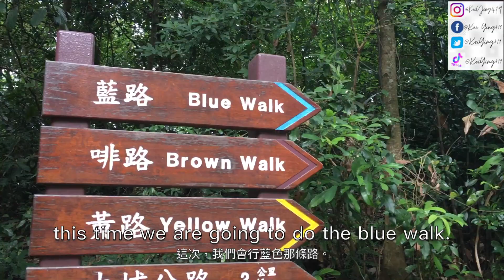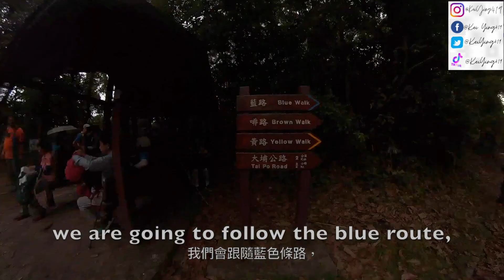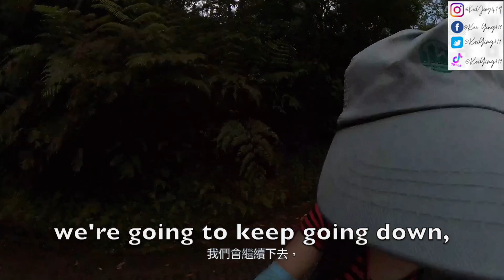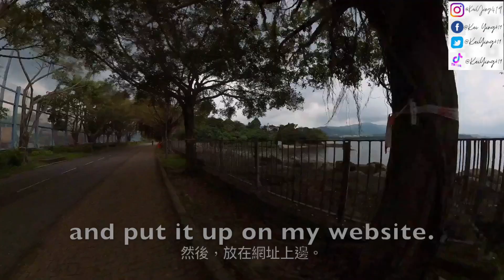13 06 2023 由大埔墟行到去白鷺湖 Hiking from Tai Po Hu to Lake Egret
Hello everyone,

In this video, I followed a hiking group and hiked from Hong Kong's Tai Po Hui Market Station to Lake Egret!